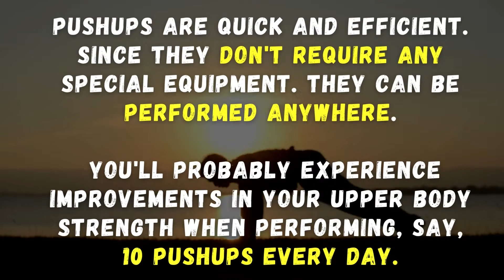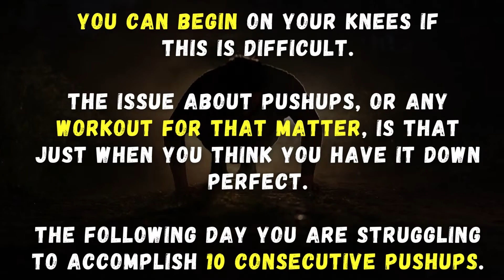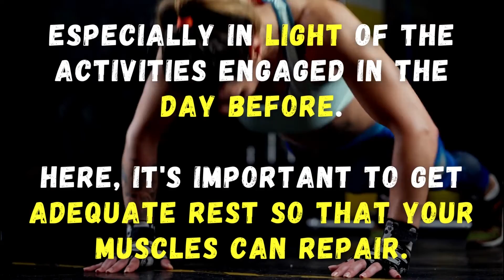How Daily Push Ups Transform your Body | Amazing Push Ups Benefits and Tips | Push Ups Exercise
How Push Ups Transform Your Body?
Pushups help you develop upper body strength. These workouts strengthen the shoulders, pecs, and triceps. Furthermore, when done correctly, they tighten the abdominal muscles, strengthening the core and lower back.

Pushups are quick and efficient.
since they don't require any special equipment. they can be performed anywhere. You'll probably experience improvements in your upper body strength when performing, say, 10 push ups every day.

What more is there, though? Can you change your physique with this workout?
Regular push up deliver more energized Exercise raises the body's core temperature, respiratory rate, and heart rate, all of which help a person feel more energized.

Additionally, from a psychological standpoint, even brief bursts of activity can already assist in lowering anxiety and stress levels and enhancing mood.

Therefore, performing 10 push ups each day may significantly contribute to creating a good outlook on life.

There is an apparent rise in definition
You'll see greater improvements in your physique if you keep performing 10 pushups every day for at least a month. Depending on a person's present level of fitness, body type, and degree of body fat. the chance of developing a more defined physique as a result of exercise might vary substantially.

As a result, the difference you'll see will depend on your physique and may be nothing or hardly noticeable to greatly increased. Center feels more powerful. People instinctively consider arm and chest strengthening when they think of push ups.
Yes, that's accurate, but if you perform push ups correctly,
your entire stomach will also gain strength. Surprising to most people, pushups are a full body exercise.

It is therefore quite helpful in enhancing core strength and stability in addition to strengthening your arms, chest, and shoulders.

Five pushups in proper technique might seem hard on certain days.
But eventually you'd do the full performance without touching your knees. It becomes simpler with experience. Push ups get simpler
In an activity like push ups, form is really critical.

Therefore, don't be afraid to drop to your knees to protect your shoulders if your arms start to weary and your form starts to sag after a few push ups.
Guidelines for correct form
Three factors must be considered when doing a push up.
1. Keep your back straight and your core active to start.
2. Second, rather of having your butt elevated, let it be down.
3. Finally, your body needs to move in a straight path. Neither a drooping body nor an arched back.

To safeguard your wrists, your hands should also be firmly planted on the mat or floor. You can begin on your knees if
this is difficult.

The issue about pushups, or any workout for that matter, is that just when you think you have it down perfect.

The following day you are struggling to accomplish 10 consecutive pushups. This is due to the fact that it's common for the body to feel differently from day to day. especially in light of the activities engaged in the day before.

Here, it's important to get adequate rest so that your muscles can repair.

The @unveilfact is the perfect destination for all the facts lovers. However, this is one place for to explore about Health, News, Exercise, Travel & Technology, & More.